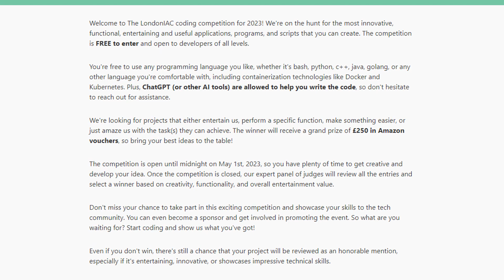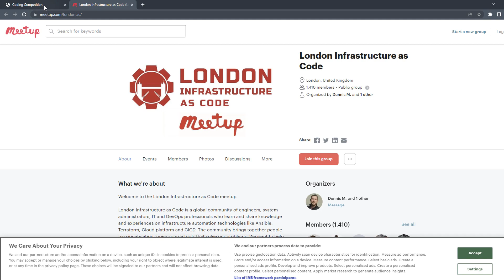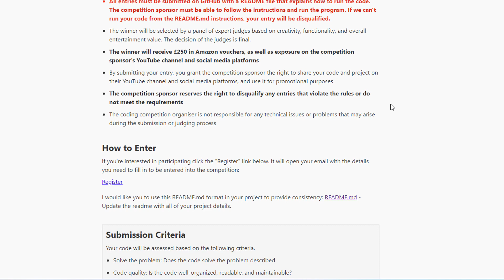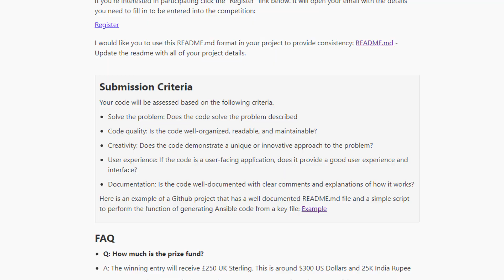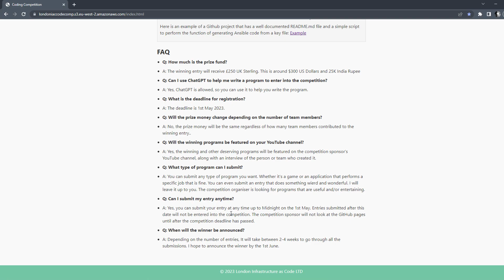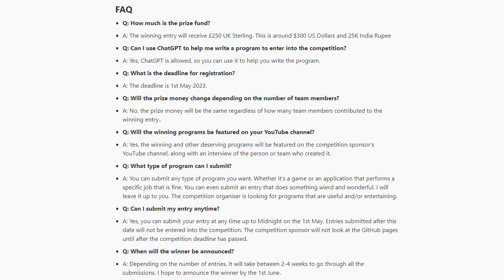We want to see your code - Coding Competition - Win £250/$300!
If you can code, or know someone who does, checkout our coding competition website for details on how to enter. You could be our winner!

Welcome to The LondonIAC coding competition for 2023! We're on the hunt for the most innovative, functional, entertaining and useful applications, programs, and scripts that you can create. The competition is FREE to enter and open to developers of all levels.

You're free to use any programming language you like, whether it's bash, python, c++, java, golang, or any other language you're comfortable with, including containerization technologies like Docker and Kubernetes. Plus, ChatGPT (or other AI tools) are allowed to help you write the code, so don't hesitate to reach out for assistance.

We're looking for projects that either entertain us, perform a specific function, make something easier, or just amaze us with the task(s) they can achieve. The winner will receive a grand prize of £250 in Amazon vouchers, so bring your best ideas to the table!

The competition is open until midnight on May 1st, 2023, so you have plenty of time to get creative and develop your idea. Once the competition is closed, our expert panel of judges will review all the entries and select a winner based on creativity, functionality, and overall entertainment value.

Don't miss your chance to take part in this exciting competition and showcase your skills to the tech community. You can even become a sponsor and get involved in promoting the event. So what are you waiting for? Start coding and show us what you've got!

Even if you don't win, there's still a chance that your project will be reviewed as an honourable mention, especially if it's entertaining, innovative, or showcases impressive technical skills.